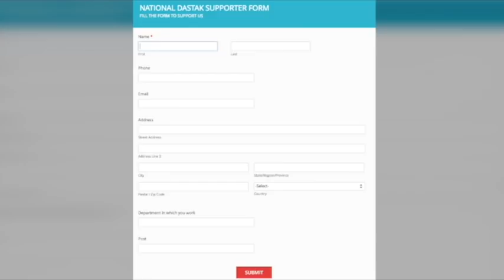देश को जगदेव बाबू की शिक्षाओं की जरूरत/ URMILESH KUMAR ON BABU JAGDEV PRASAD